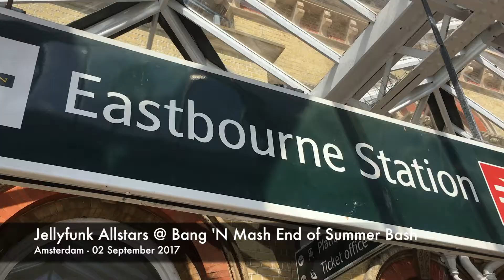Jellyfunk Allstars @ Bang 'N Mash End of Summer Bash 2017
Jellyfunk Allstars flew in to Amsterdam for the Bang 'N Mash End of Summer Bash boat party on 02 September 2017. We and got to party with Funkanomics. Lack Jemmon, MC Mad Rev, Mat Prior and of course the Bang 'n Mash DJ's. Music: Stand up and party - Bang 'N Mash.